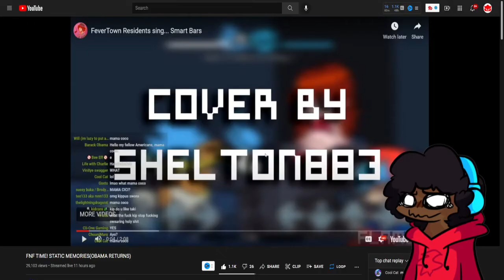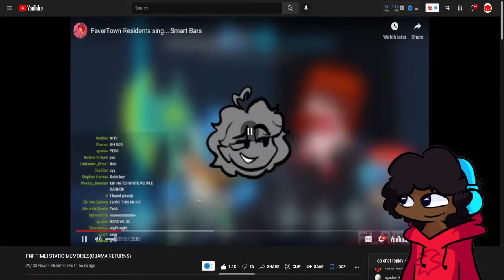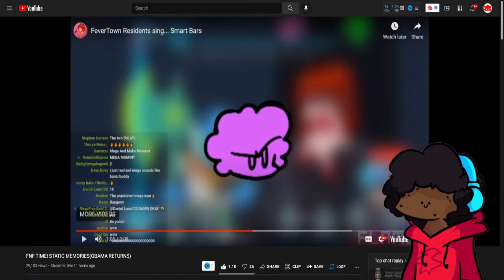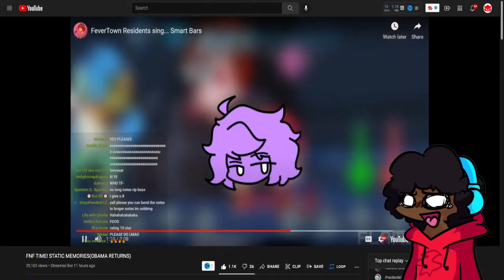FIRST TIME DOING A FNF COVER lol Reaction "from CesarFever Stream"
►Check me out my Social medias and My LiveStream